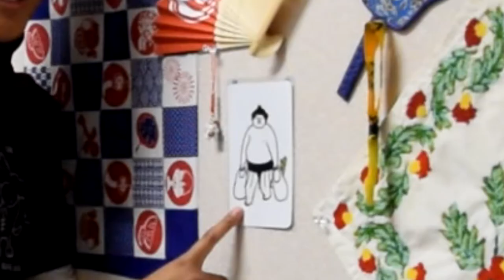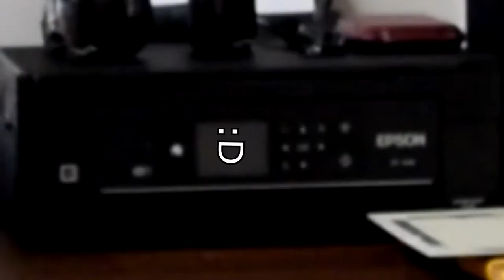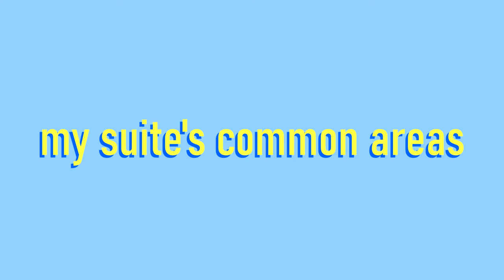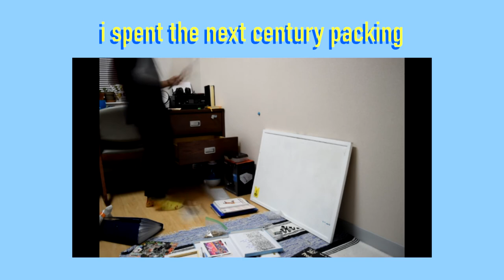room + suite tour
an exclusive glimpse into the life of your future president

many thanks to my friend ben for my amazing new intro! follow him!: